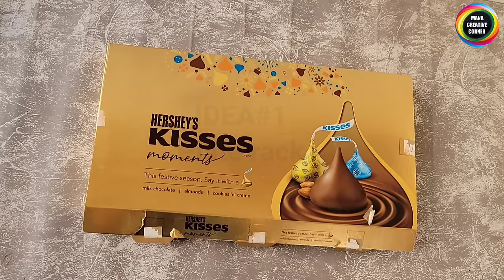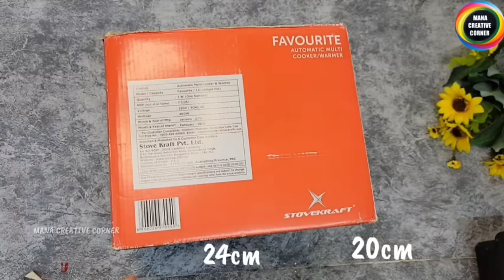5 Easy DIY Organizer Ideas for Kitchen using waste material | DIY plate rack ideas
5 Easy DIY PLATE RACK IDEAS for Kitchen using waste material | DIY Organizer ideas ,waste material

No Cost & Low Cost Home Organization Ideas|  using waste materials
Reuse waste materials

Simple Home Hacks, Organizers from waste material | Home Organization tips

5 PLASTIC BOTTLE CRAFT IDEAS THAT YOU CAN MAKE EASILY AT HOME/ Plastic bottle reuse ideas

Hi friends
In this video I will show you 5 no cost &  useful  kitchen Organizer  ideas. how  to reuse  in useful manner. We can make a beautiful hanging organizer from waste plastic bottle. Best out of waste craft ideas .Genius organization hacks using waste material at home. organizer craft ideas.These are very easy to make and useful too.

5 COOL CARDBOARD BOX REUSE IDEAS TO ORGANIZE YOUR HOME #5 COOL DIYs you can make with#cardboard box